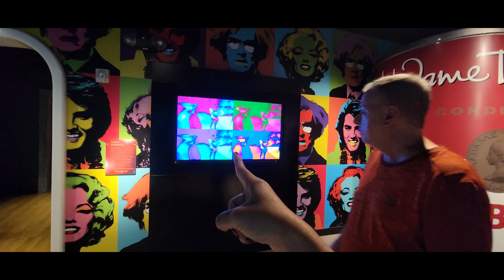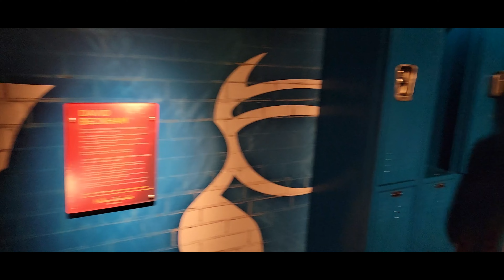Our Wonderful 6th Year Wedding Anniversary Celebration At - (Maddam Tussauds) Wax Museum - Orlando